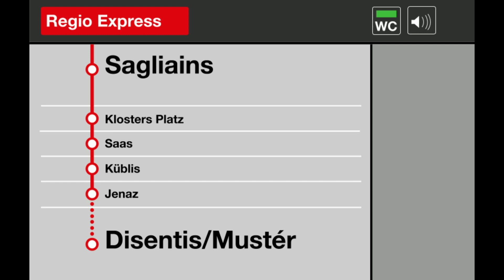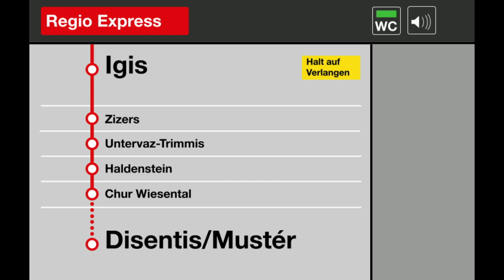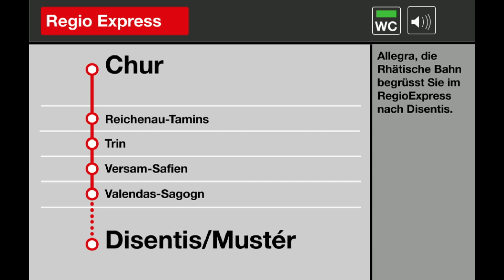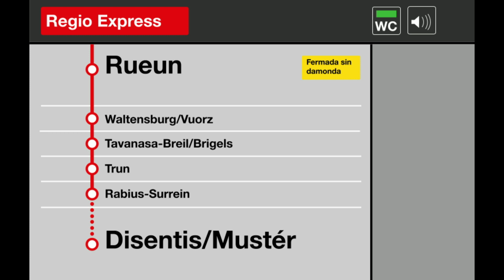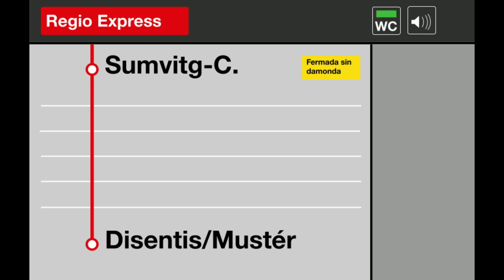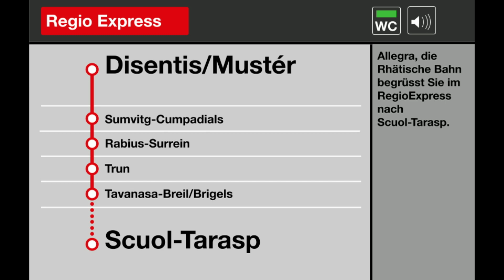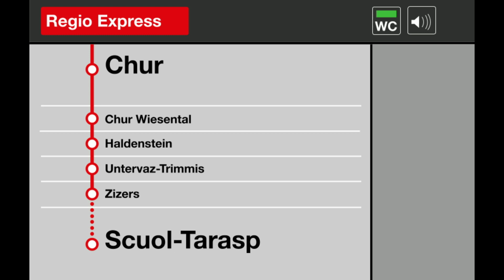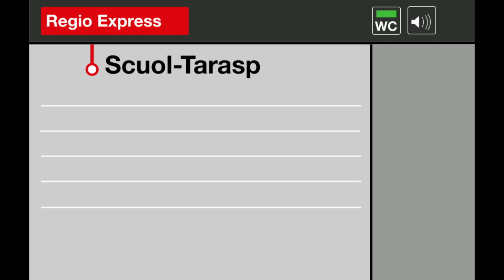RhB Ansagen » RE Scuol-Tarasp — Disentis/Mustér (Eingestellt) | SLBahnen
Dieser RegioExpress ist wahrscheinlich die längste Linie der Rhätischen Bahn. Er verbindet Scuol-Tarasp via Vereinatunnel, Klosters, Landquart und Chur nach Disentis/Mustér. Wir haben versucht die bestmögliche Qualität der Ansagen aufzunehmen. Leider war dies nicht immer ganz möglich, da auf dieser Linie fast ausschliesslich Einheitswagen unterwegs sind. Diese haben Lautsprecher, die zum Teil noch unter Verschalungen usw. sind. Bei der Rhätischen Bahn wird noch die Stimme von Irina Schönen auf Deutsch eingesetzt, welche früher in der ganzen Schweiz zu hören war. Alle Haltestellen werden zusätzlich in der bekannten Stimme von Pamela Hunter ausgesagt. Zum Teil kommen die Ansagen auch noch auf Rätoromanisch im Dialekt der jeweiligen Region.

Start: Scuol-Tarasp
Ziel: Disentis/Mustér
Gattung: RegioExpress
Art der Ansage: Linienansagen
Bahnunternehmen: RhB Rhätische Bahn
Takt: 60 min

Starting point: Scuol-Tarasp
Destination: Disentis/Mustér
Type: RegioExpress
Type of announcement: Line announcements
Railway company: RhB Rhätische Bahn

Timestamps:
0:00 Begrüssung in Scuol-Tarasp
1:10 Ardez
1:21 Guarda
1:32 Lavin
1:43 Sagliains
1:54 Klosters Platz
2:13 Saas
2:21 Küblis
2:28 Jenaz
2:35 Schiers
2:42 Malans GR
2:50 Landquart weiter nach Disentis
3:17 Landquart Ried
3:26 Igis
3:34 Zizers
3:43 Untervaz-Trimmis
3:51 Haldenstein
4:00 Chur Wiesental
4:09 Chur weiter nach Disentis
4:22 Begrüssung in Chur
5:01 Reichenau-Tamins mit Umsteigeinfo
5:28 Trin
5:39 Versam-Safien
5:53 Valendas-Sagogn
6:07 Castrisch
6:20 Illanz
6:29 Rueun
6:41 Waltensburg/Vuorz
6:56 Tavanasa-Breil/Brigels
7:11 Trun
7:20 Rabius-Surrein
7:34 Sumvitg-Cumpadiails
7:48 Disentis/Mustér Endbahnhof (Willkommen im Klosterdorf)
08:33 Begrüssung in Disentis/Mustér
09:49 Reichenau Tamins mit Umsteigeinfo
10:14 Zug fährt weiter Richtung Chur
10:37 Chur weiter nach Scuol-Tarasp
10:51 Landquart weiter nach Scuol-Tarasp
11:19 Sagliains mit Umsteigeinfo
12:02 Scuol-Tarasp Endbahnhof